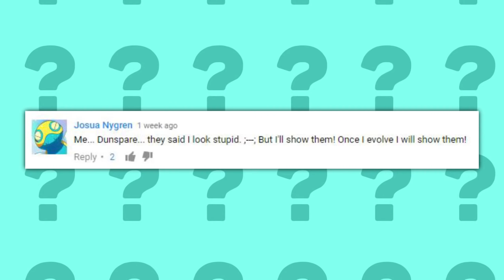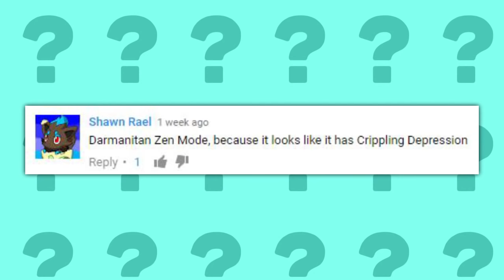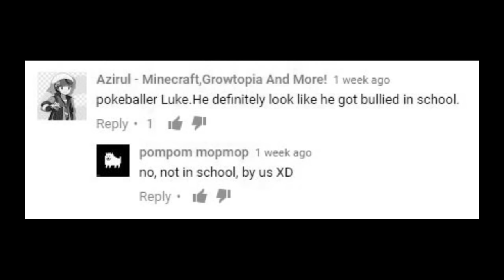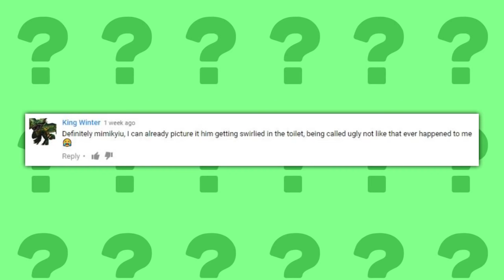Pokémon That Get Bullied (PokeQuiz #30 + Shirts)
Buy PokeBallerLuke Shirts/Hoodies/More here!

If u read this i luv u